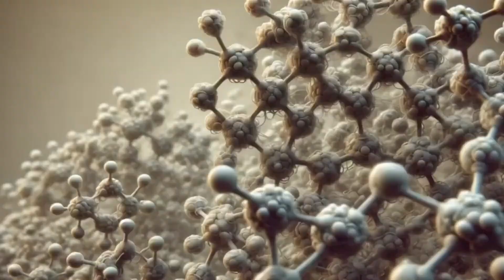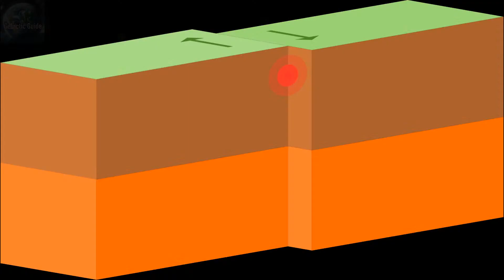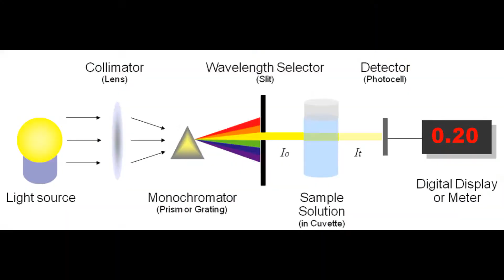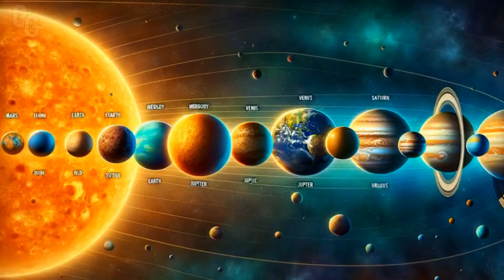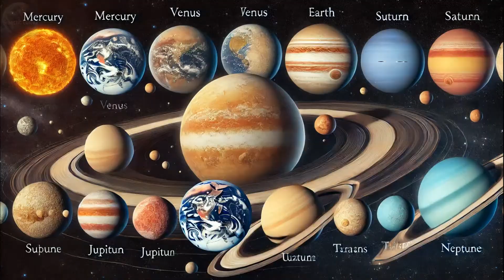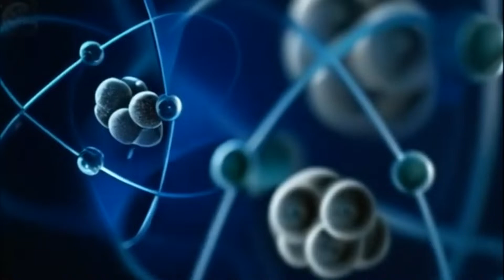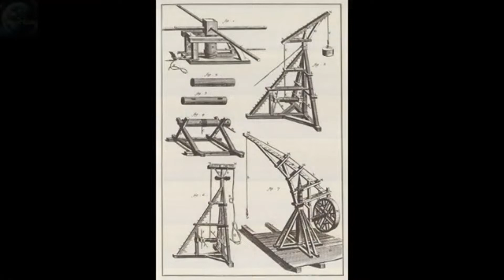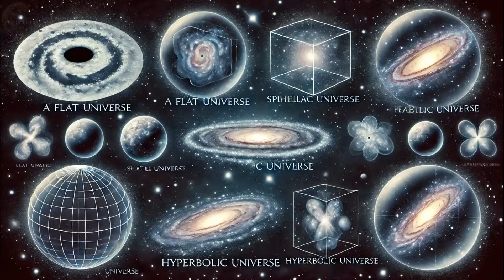Interstellar wonders in outer space. Documentary.